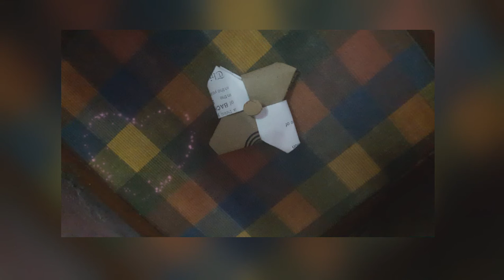How To Make Paper Spinner